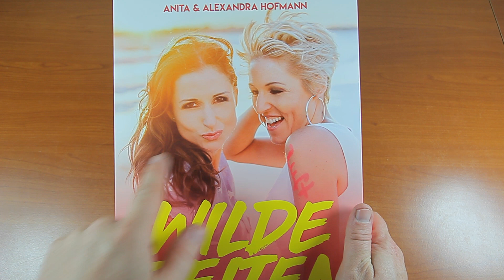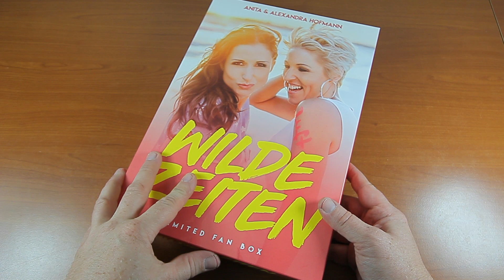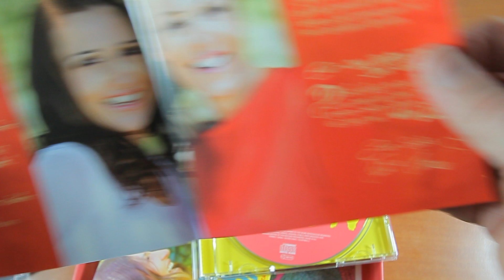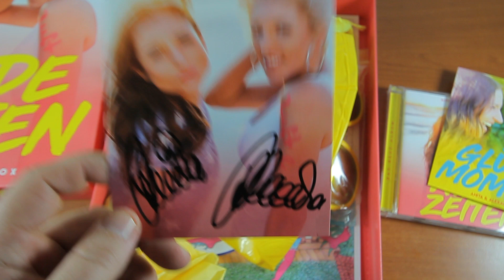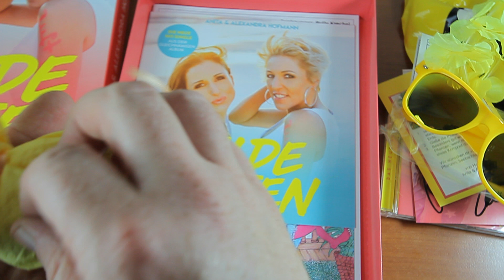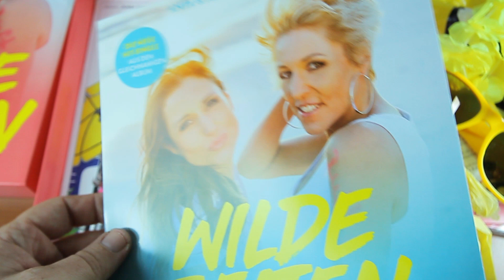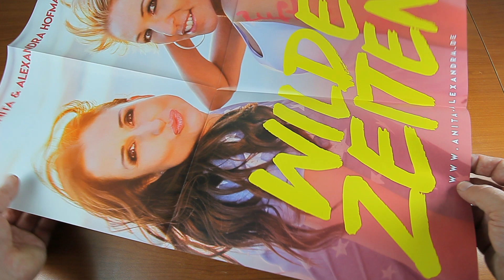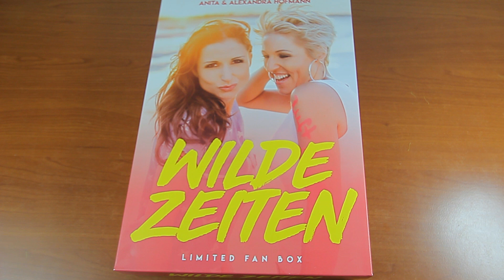Anita & Alexandra Hofmann - Wilde Zeiten (Fanbox) Schlager Unboxing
Hallo Freunde,
heute schauen wir uns zusammen die Fanbox zum Album Wilde Zeiten von Anita & Alexandra Hofmann an.

Unter dem Hashtag schlagerfanboxen oder schlagerunboxing findet ihr noch mehr Videos von mir.